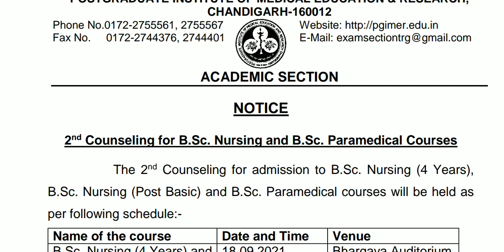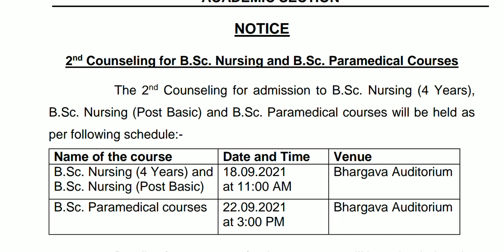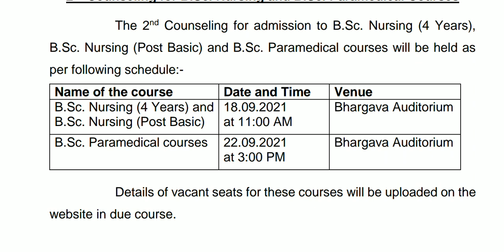PGIMER CHANDIGARH BSC NURSING, PARAMEDICAL & POST BASIC COURSES 2ND COUNSELING SCHEDULE | All detail